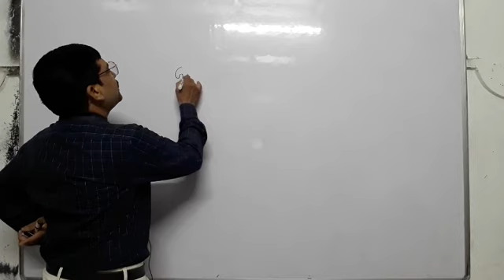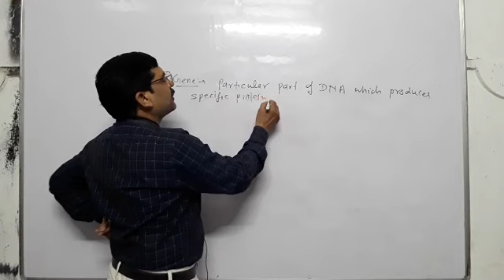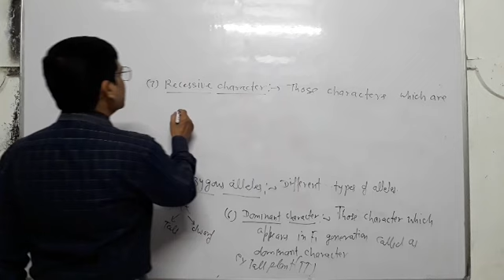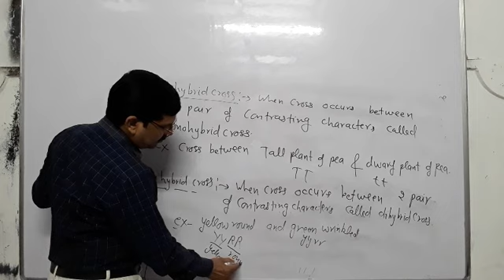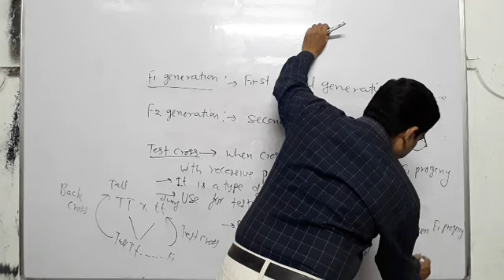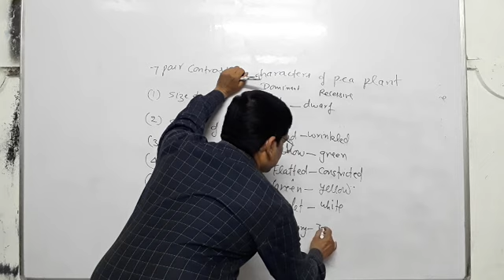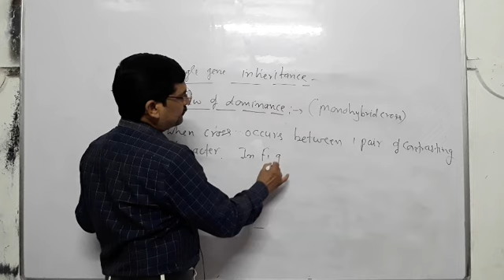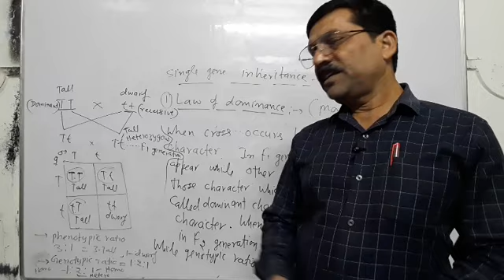principle of genetic inheritance